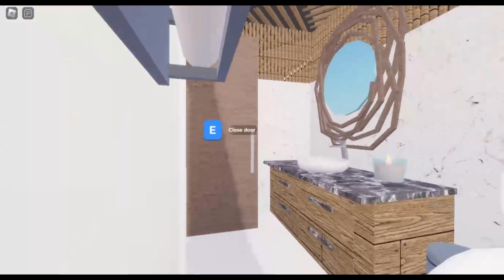Roville House Codes: Exploring Luxury Caribbean Home on Virtual Tour!🏡 | Toor estates | Roblox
Toor estates

About roville:
RoVille is an open-world multiplayer life simulation game where players can work one of many jobs, build their dream home and socialize with other players!

About the build:

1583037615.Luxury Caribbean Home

Cost: 508,831 ( sorry bout the price, it's because of the roof design which was like $500-$890 per roof tile 😭😭)

Includes:
-5 bedrooms
-2 car spawners
-5 bathrooms
-Pool
-Hill landscape
-And more!

(Tip: looks better in hilltop gardens / the hills)
Note: the counters work this time 🗣️🗣️🗣️

Roblox username: TOORGamingbs

Thankyou!